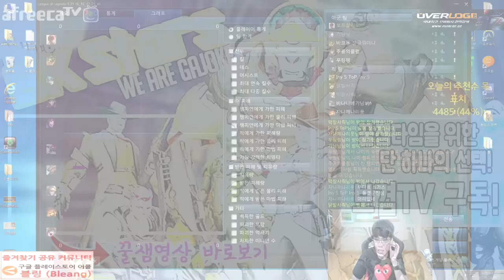롤 보겸 리신 vs 미니언 역대급 트롤의 탄생 코와이네